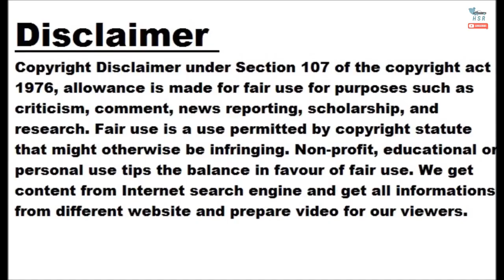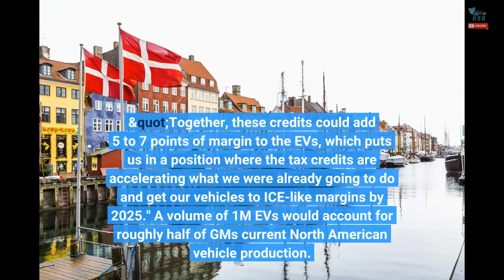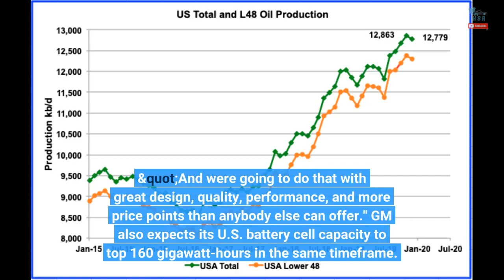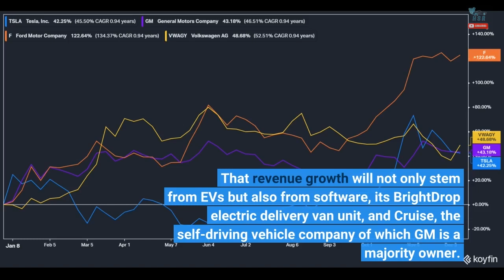GM Expects EVs To Be Solidly Profitable With $50B Revenue In 2025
General Motors expects its EV lineup to generate more than $50 billion in annual revenue by 2025. This target includes manufacturing more than one million EVs annually across five North American assembly plants. As part of that forecast, GM expects EVs to reach low- to mid-single-digit profit margins. These numbers include emissions credits and revenue from software but do not include federal incentives or tax credits.   "We actually estimate that these tax credits are going to be worth $3,500 to $5,500 per vehicle coming from GM through 2025," said GM CFO Paul Jacobson at GM's Investor Day last week. "Together, these credits could add 5 to 7 points of margin to the EVs, which puts us in a position where the tax credits are accelerating what we were already going to do and get our vehicles to ICE-like margins by 2025." A volume of 1M EVs would account for roughly half of GM's current North American vehicle production. In 2021 the company sold 2.1M cars and trucks. Only 33,000 sales were EVs, including the Chevy Bolt and Bolt EUV. This means GM expects to increase EV sales by more than 30 times its 2021 volume.   "We believe the EV market will be even bigger by 2025 than the 17 percent share of industry that a lot of third-party forecasters are predicting," Jacobson told reporters. "And we're going to do that with great design, quality, performance, and more price points than anybody else can offer." GM also expects its U.S. battery cell capacity to top 160 gigawatt-hours in the same timeframe. Meanwhile, its battery cell costs should decline from about $87 per kilowatt-hour in 2025 to less than $70 per kWh by the end of the decade, according to Jacobson. With those gains, the company estimates that its total revenue will increase 12 percent annually through 2025. That revenue growth will not only stem from EVs but also from software, its BrightDrop electric delivery van unit, and Cruise, the self-driving vehicle company of which GM is a majority owner. Additionally, the company has entered into a joint partnership with Honda to produce low-cost EVs.